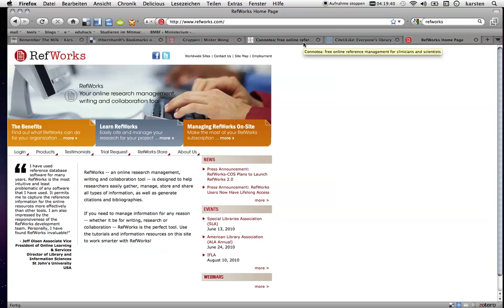Episode E-02c | Folksonomy (Teil 3/3)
Und ganz kurz noch Mister Wong vorgestellt.